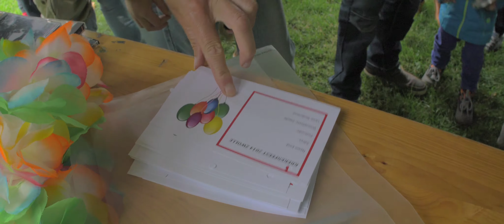Krekenfeest 2014 4K/UHD | Krekenbuurt, Zwolle (Aa-landen)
Het Krekenfeest is een buurtfeest gelegen in een speciale groene wijk in Zwolle genaamd de Krekenbuurt.

Gear:
Camera : Panasonic GH4 (4K) (incl. Metabones Speedbooster MFT/Nikon)
Lens : Nikon 16mm F2.8 Fisheye